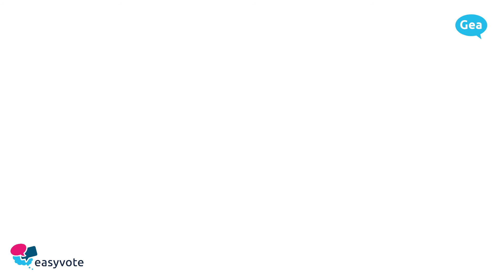Congedi da paternitad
Oriundamain è vegnida inoltrada l'iniziativa dal pievel «Per in congedi da paternitad raschunaivel – a favur da tut la famiglia». Il parlament ha deliberà sco cuntraproposta indirecta a quella iniziativa dal pievel l'introducziun d'in congedi da paternitad da duas emnas. Cunter quest conclus dal parlament è vegnì fatg in referendum facultativ. Perquai votain nus ussa davart quest project.